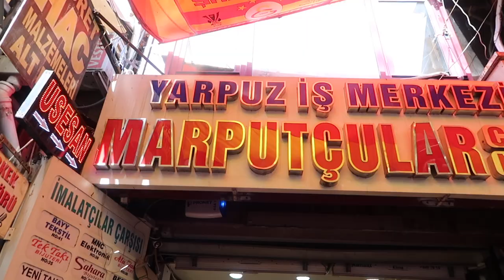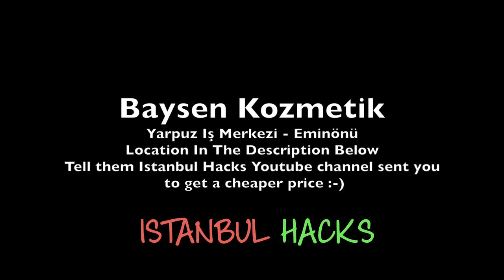🇹🇷 Where to buy cheap perfume/aftershave in Istanbul, Turkey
Cheap tester perfumes to buy in Istanbul. Huge selection and right next to the Egyptian spice bazaar

Rüstem Paşa, Marpuçcular Cd., 34116 Fatih/İstanbul